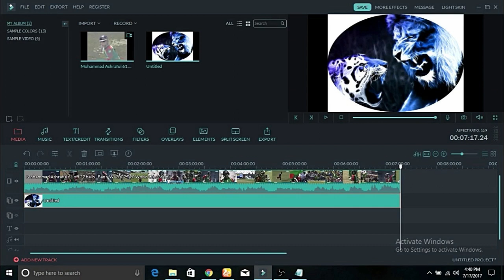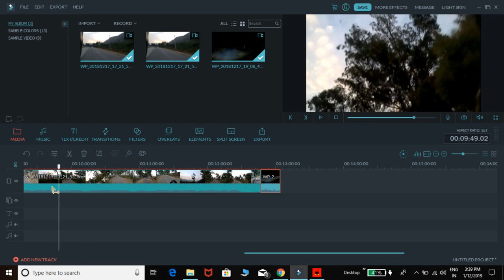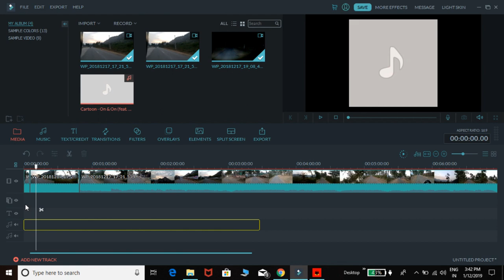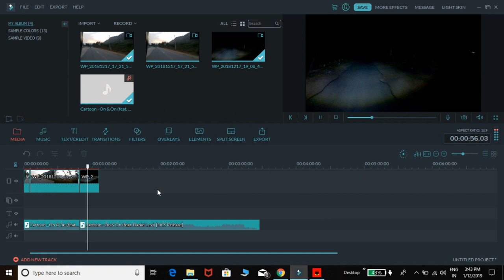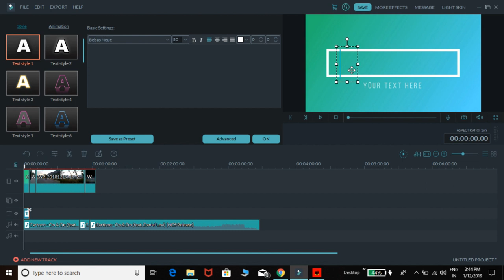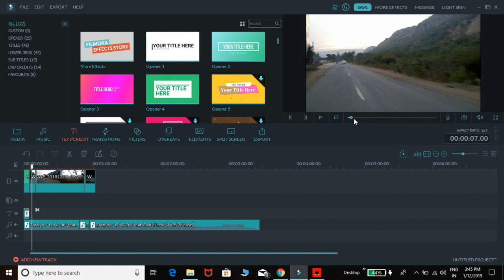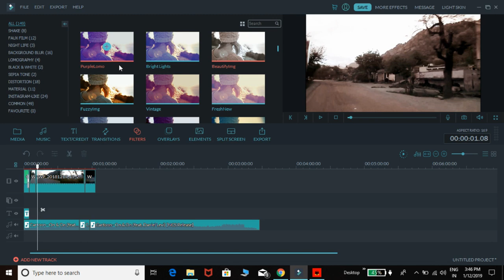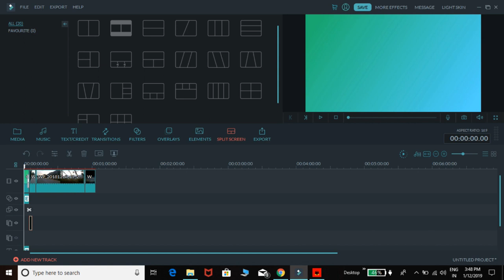Filmora video editing tutorial for beginners in Hindi | How to edit tiktock videos 👍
Filmora is a great and amazing editing software, very easy to use, 300+ Video Effects and support video recording for mac & windows. || plus minus tech ||

|| plus minus tech ||